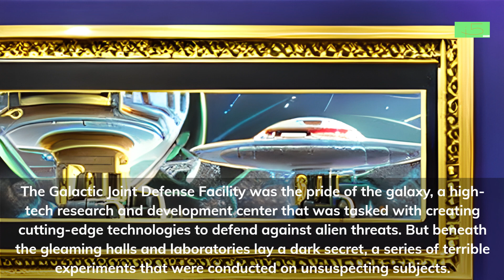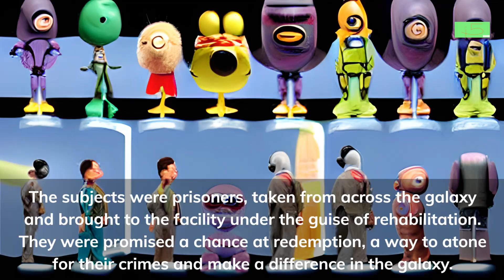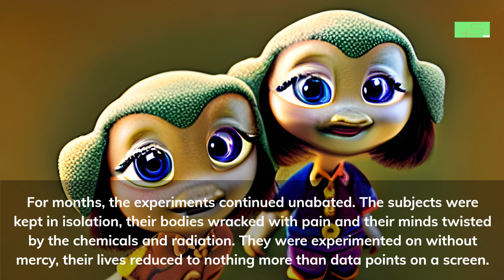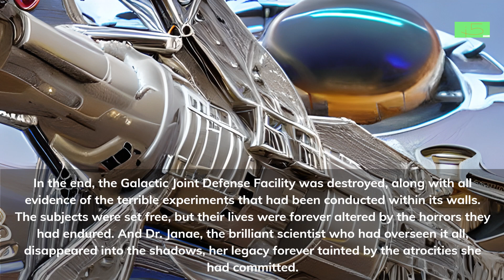SS 75 JOINT D FACILITY english subtitles created with A.i